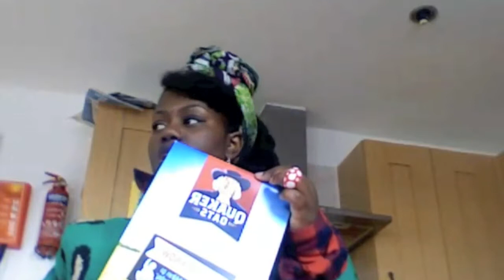Vegan Vlog: Sugar Cane, Mango Chutney & Poetry